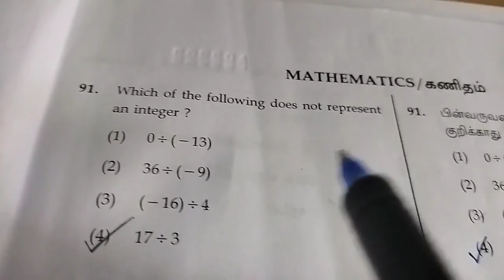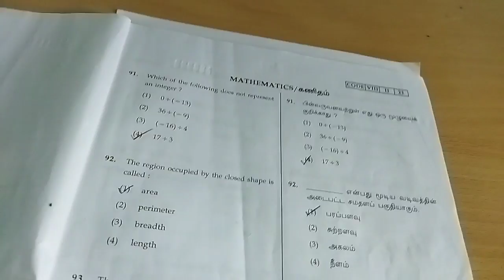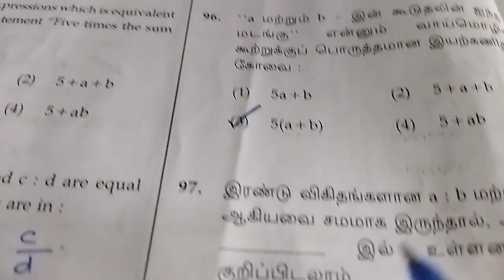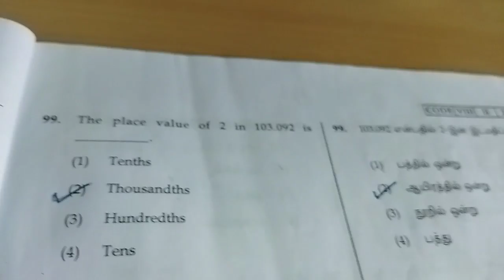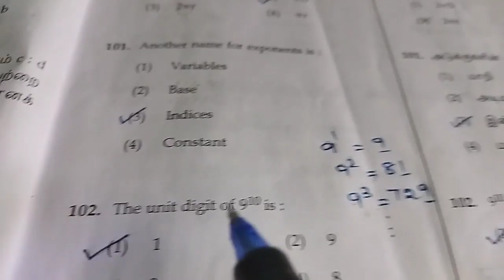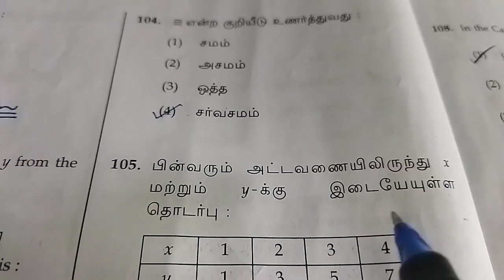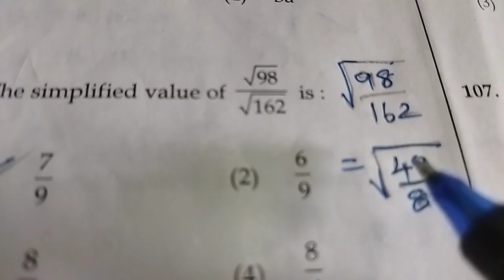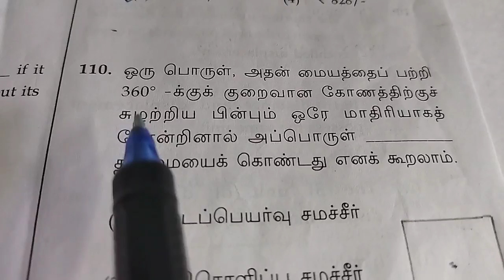NMMS 2022 SAT MATHEMATICS QUESTION AND ANSWER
This video explains NMMS 2022 SAT Maths questions and its answers